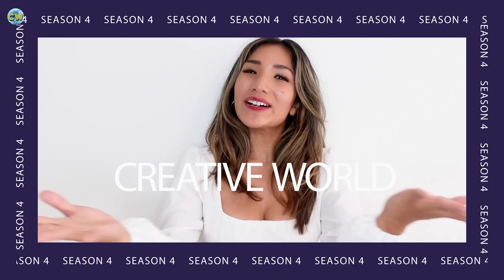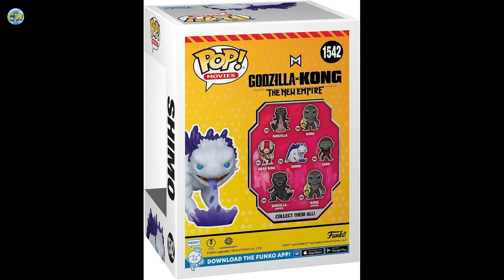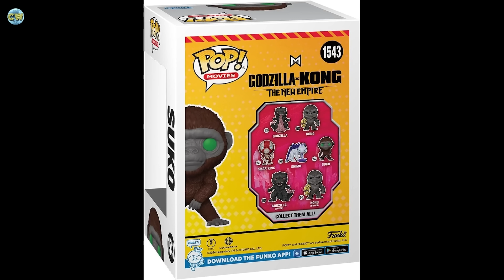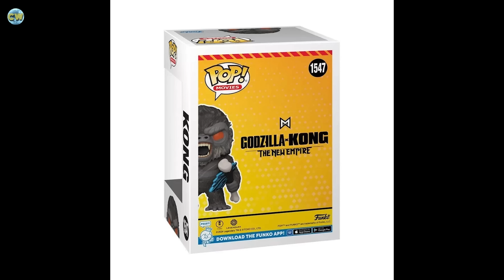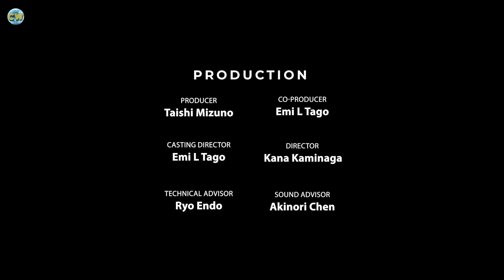"WISH Season 2" Episode 1 released! - Let's Fly to Japan!" / YOYOKA / Godzilla Alert / Libera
▶️ 【WISH Links ~ SNSリンク】
【IG】 @wishflytojapan

“TC & FAM Beyond for Education”
Our 501(c)(3) non-profit education program relies on your support and contributions. We’d very much appreciate your support, in whatever amount you can contribute and “Share” our link to support our charity project ⤵️

"About Our Education Program"
❇️ Our free education program was created to empower the youth to turn their career aspirations into a reality. It is a free education program through which students can learn, experience, and earn professional working credits on TV shows, commercials, and short films!
501(c)(3)nonprofit Institute for Education, Research, and Scholarships is our fiscal sponsor, and your donation is 100% tax-deductible for U.S. residents.

💠 ” Godzilla Alert” Luminous News!